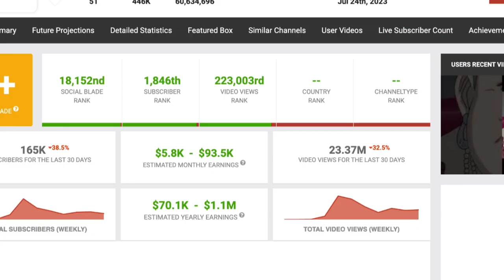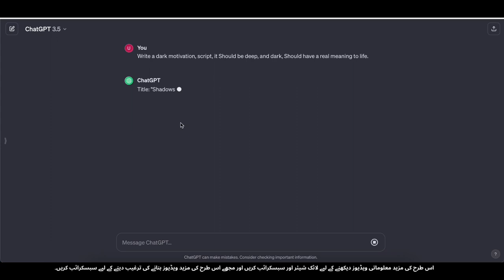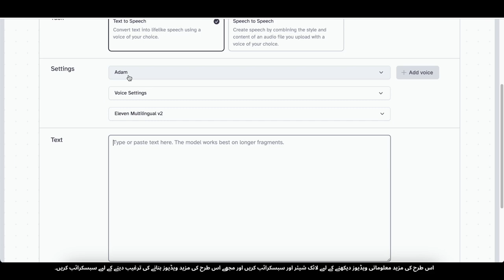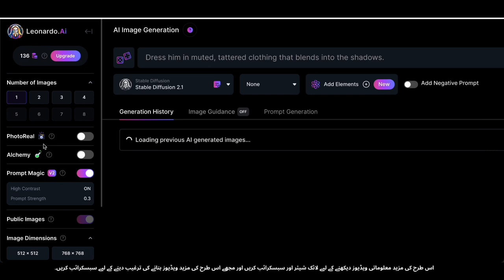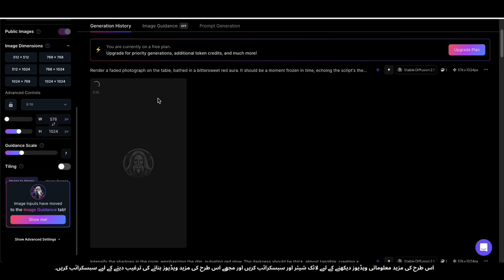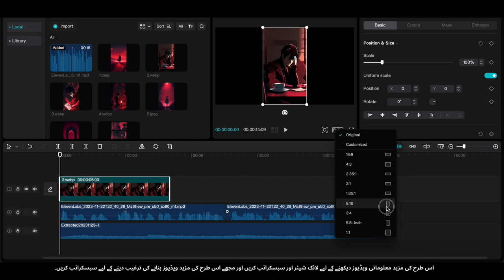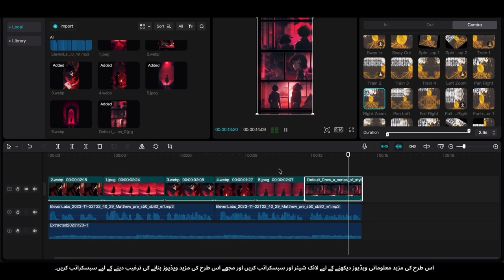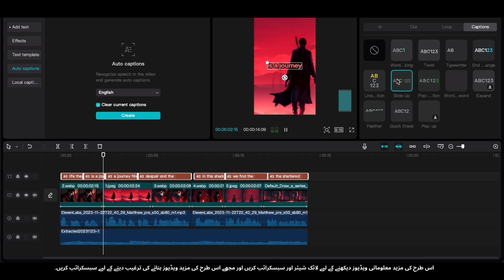Ye Kam Karen or Ghar Baithe Online Paisa Kamaen